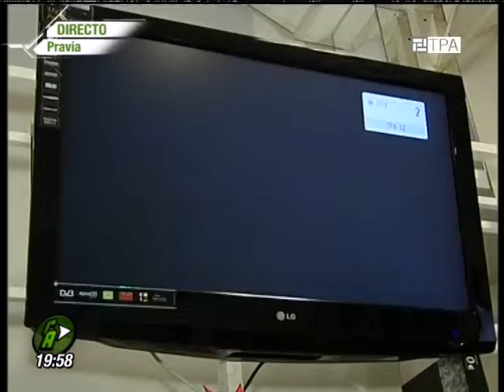tpa televisiones y tdt 1